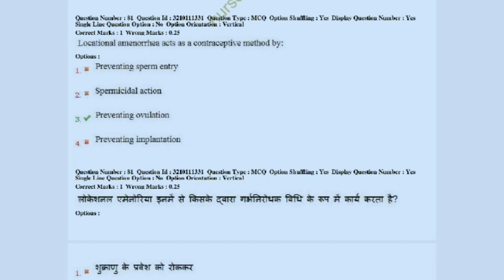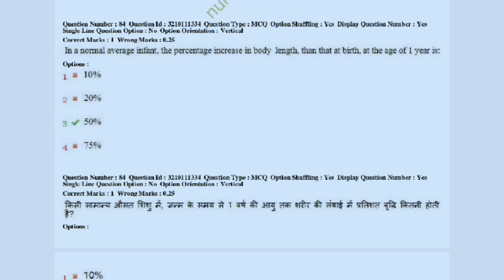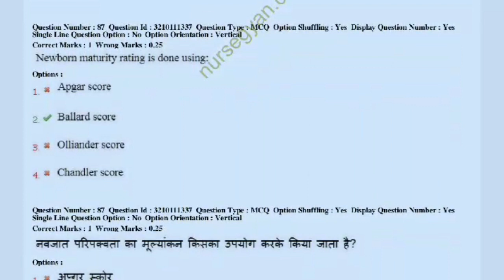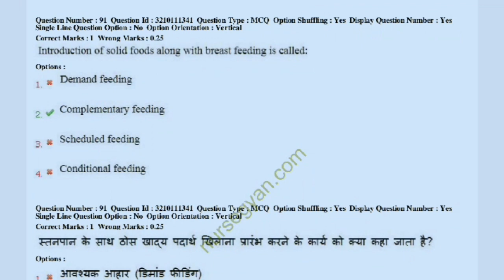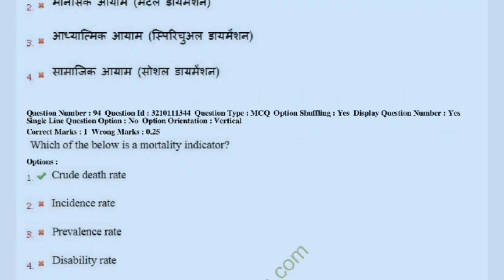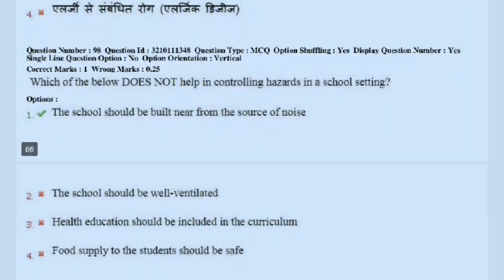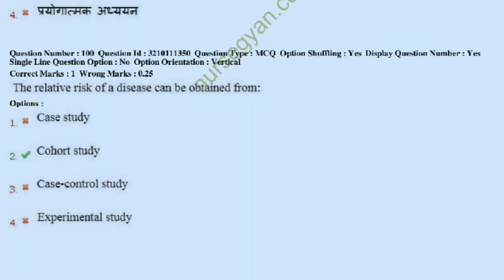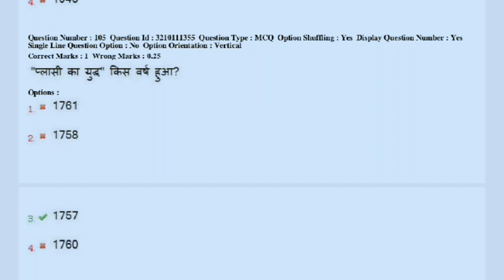esic solved question paper 2019 shift -2|part -4|esic Previous year solved question paper